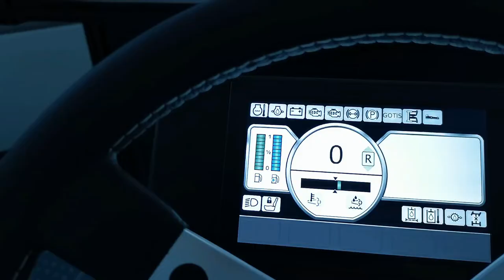PUSHBACK SIM | TRAILER GSE 2022 PARIS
PUSHBACK & TOWING SIMULATOR
ATVehicle™ - Next Generation of Pushback and Towing Training

TRAINING WITHOUT RISK FOR STAFF AND EQUIPMENT
AT PUSHBACK TRAINING CENTER MUNICH AIRPORT

BENEFITS
OF TRAINING IN ATVehicle™
PUSHBACK & TOWING SIMULATOR (NEXT GEN)

- Most realistic training by high end technology
- No risk of damage for staff and equipment
- Faster learning success of trainees by higher pushback frequency
- Possibility of simulation of special procedures with and without towbar
- Higher self-confidence with the first “live“ pushback for trainees
- Better selection of new applicants by reviewing driving skills in the simulator
- More efficient training (capacities, costs, time factor, resources, performance)
- Detailed replica of your airport possible (apron and buildings)